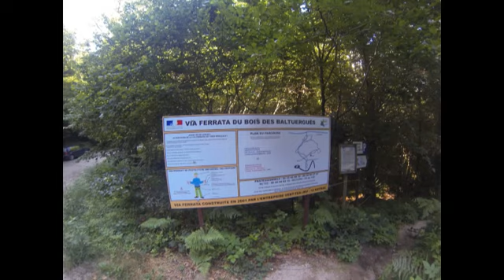2ni - Via Ferata du Bois des Baltuergues - GOPRO Hero3 Black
avec les gants c'est beaucoup mieux ;-)